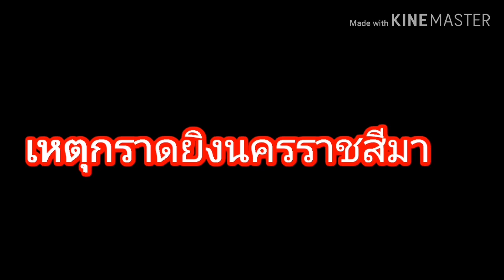คืบหน้ากราดยิงโคราช ข่าวกราดยิงนครราชสีมา ข่าวคืบหน้าเหตุกราดยิงโคราช กราดยิงห้างเทอร์มินอล21โคราช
คืบหน้าข่าวกราดยิงโคราช ข่าวกราดยิงนครราชสีมา ข่าวคืบหน้าเหตุกราดยิงโคราช ข่าวกราดยิงห้างเทอร์มินอล21นครราชสีมา Mass shooting in Nakhonratchasima